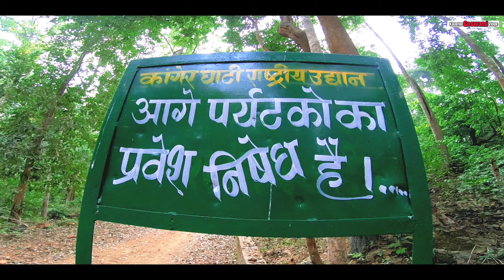EP24 - Pareva Badi Mysterious Cave Of Kanger Valley National Park Bastar Chhattisgarh ।। (भाग-1)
दोस्तो इस सीरीज में हम आपको वास्तविक बस्तर से रूबरू कराने वाले है लगभग 50 एपिसोड का यह सीरीज बहुत ही रोमांचक कर देने वाला है। बस्तर के बारे में आप जो भी जानते और समझते है इस सीरीज को देखने के बाद मेरा दावा है कि वो पूरा बदल जायेगा। अधिकतर लोग बस्तर को नक्सलवाद के नाम से जानते है जो कि पूर्णतः गलत है। बस्तर एक बेहद खूबसूरत और प्राकृतिक सुंदरता से भरा हुआ जगह है। कुछ लोग बस्तर को विश्व प्रसिद्ध चित्रकोट जलप्रपात, तीरथगढ़ जलप्रपात, अन्य जलप्रपात, कोटमसर गुफा आदि पर्यटन स्थलों के कारण से भी जानते है। पर यकीन मानिए बस्तर किसी खजाने से कम नहीं है। ये सब तो मात्र बस्तर की खूबसूरती का 10% ही है।
    यह वीडियो बस्तर सीरीज का 24वां एपिसोड है जिसमे हमने कांगेर घाटी राष्ट्रीय उद्यान के जंगलों के भीतर कांगेर नाला के नीचे स्थित एक छुपा हुआ गुफा जिसजे स्थानीय परेवा बाड़ी के नाम से जानते है उसे दिखाया है। परेवा बाड़ी का एक्सप्लोरेशन 4 अलग अलग भागो में आ रहा है जिसका यह पहला भाग है जिसमे हमने परेवा बाड़ी पहुंचने के दुर्गम रास्तो को दिखाया है।
      अगर आप भी बस्तर को नजदिक से जानना चाहते है तो शकील रिजवी सर से सम्पर्क कर बस्तर की खूबसूरती का लुत्फ उठा सकते है।

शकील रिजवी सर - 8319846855